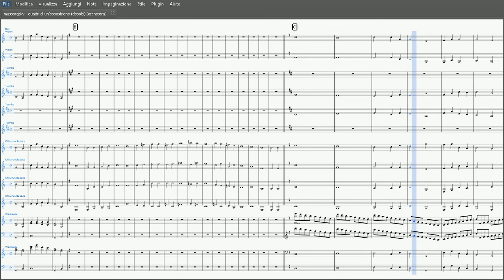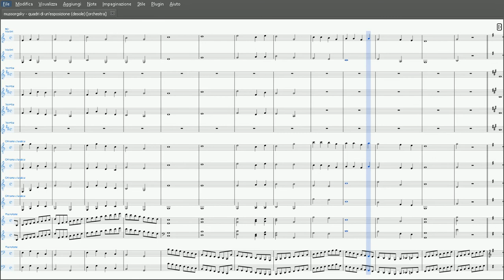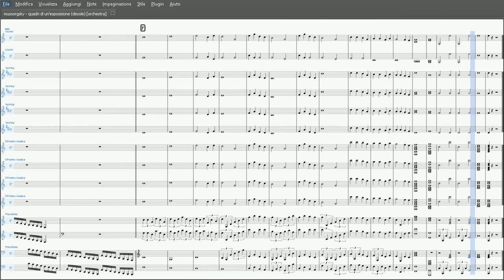Mussorgsky: La Grande Porta di Kiev, dai Quadri da un'Esposizione | Partitura Gratis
Arrangiamento di Emiliano Desole